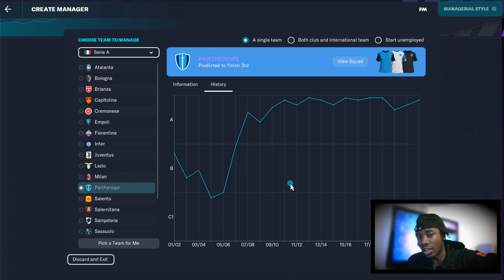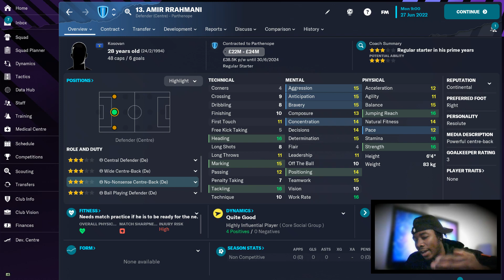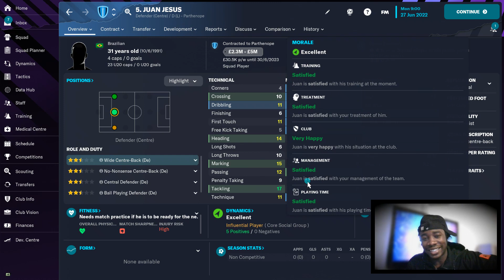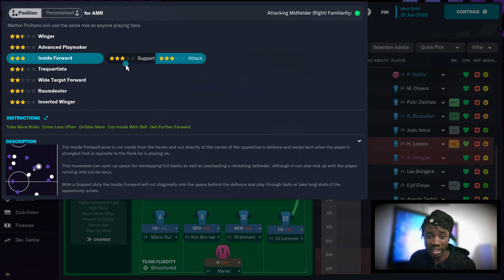Napoli Winter Updated Player Ratings FM23...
UNBELIEVABLE NAPOLI UPDATED SQUAD IN FM23
MICZTWITCH ON TWITCH